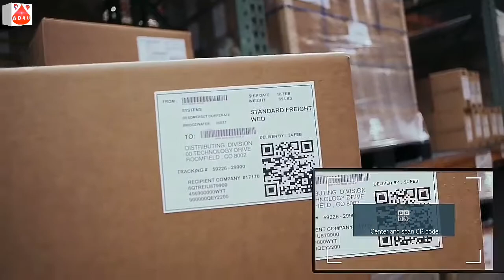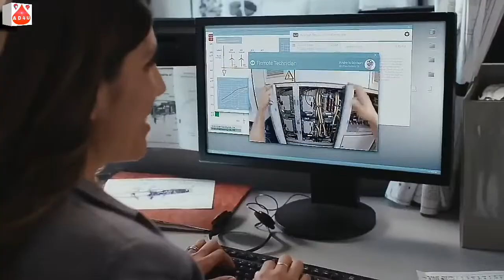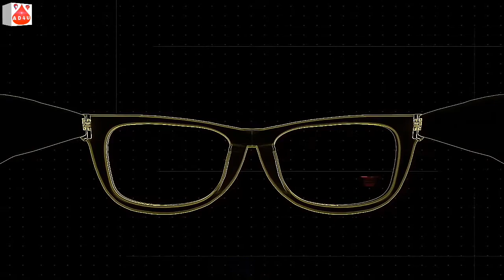Intel's new smart glasses 2019 | Intel Vaunt | Smart glasses in India Hindi | new tech gadgets 2019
New tech gadgets are also available on the amazon link below check this out.

sabse sate hagets hai jo apki jindagi ko asan bama dege jara ek bar dekhiye to sahi

Links:

" Best Gadgets under 100 RS
1 ) pubg trigger,pubg triggers (Black, for Android, iOS)
2) LCD Screen Cleaner liquid Mobile/Laptop, Computer, Tab, Display, Camera
3) USB Reading portable lamp
4) Super and High Bass earphones
5) waterproof mobile transparent pouch
6) Tokari wala Amazing Electric Shock Pen Prank Toy
7) Multi-Purpose Measuring Tape, 60-inch
8) ISEE 360 I Don't Trust Words Laptop Decal Sticker (Vinyl, White, 18 cm)
9) Skinny Fit sun protection sleeves for Men and Women
" Best Gadgets under 500 RS
1) Portable Ruff Pad E-Writer, 8.5 inch LCD with 4 Magnet(Black)
2) Pen With Torch, Laser, Pointer, Magnet, And Pen - A Perfect Corporate Gift
3) Mini Air Conditioner Electric Bladeless Fan
4) Amazon Brand - Solimo Laptop Backpack for 15.6-inch Laptops (27 liters, Black)
5) Salman Khan Inspired Non-Piercing Stainless Steel Clip-on Earring for Boys
6) Amazon 15.6-inch Laptop Sleeve (Black)
7) Flexible Hand & 360 Degree auto Adjustable mobile holder
8) Dummy Fake Security CCTV Dome Camera With Flashing Red Led Light
" Best Gadgets under 1000 RS
1) Starford 18x Mobile Lens Zoom HD Clip-On Optical Telescope Telephoto Lens
2) Cool Gadget Alvin Wall Mount Book Shelf Rack/Display Case (Set of 2) - Ideal for Gift
1) 12X Zoom DSLR Phone Camera Lens with Wide Angle Shots/Long Distance/Blur Effect for All Smartphone
2) USB Fan for smartphone
" Best laptop Gadgets
1) JioFi 4G Hotspot M2S 150 Mbps Jio 4G Portable Wi-Fi Data Device (Black)
2) Microphone with 20ft Audio Cable (Black)
3) MIS Hands-free with 3.5 mm Jack Headphone for All Samsung Mobile Laptop and Gadgets (White)
4) LCD Screen Cleaner liquid Mobile/Laptop, Computer, Tab, Display, Camera
" Best Health Bends
1) Axle Fitness Band, Smart Health Band with Heart Rate Monitor Fitness Tracker Watch Waterproof Pedometer Calorie Counter for Men Women Call SMS Reminder for Android iOS
2) Mobistone ID115 Plus Bluetooth Fitness Band Smart Watch Tracker with Heart Rate Sensor Activity Tracker Waterproof Body Functions Like Steps and Calorie Counter, Blood Pressure, OLED Touchscreen
3) Ezip M3 Intelligence Bluetooth Health Wrist Smart Band Watch (Black)
4) RAMBO M3 Smart Band Bluetooth Health Wrist Smart Band with Activity Tracker Fitness Health Smart Bracelet Health Bracelet Waterproof Touchscreen Anti Gravity WATCH WRISTBAND UNISEX (ASSORTED COLORS)
5) Shree Krishna intelligence Bluetooth Health Wrist Bracelet Band Men's Smartwatch Monitor with Activity Tracker for All Android iOS Phone Tablet (Black): New Technology Gadgets On Amazon.

You can buy all gadgets here Click on the link below to checkout

▶LINKS

Recommend for Beginners you-tubers: Canon 1300 D

my fitness band mi band 3

1. My Canon DSLR Camera
Sony Camera
2. My Microphone

UiS6li
4. My Laptop
5. My Tripod
6. Vlog Camera
7. My Smartphone one plus 7pro

Queries Solved:

1) new technology 2019
2) new technology
3) new tech gadgets
4) new tech
5) technology
6) tech gadgets
7) tech gadgets finder
8) tech gadgets India
9) new tech gadgets on amazon
10) tech gadgets under 500
11) best gadgets under 500 on amazon
12) amazon gadgets India under 100
13) cheap smartphone gadgets
14) smartphone gadgets under 100 rupees
15) gadgets under 100 on Flipkart
16) amazon gadgets under 100 rupees
17) gadgets under 100 on amazon
18) cheap smartphone gadgets
19) best iPhone gadgets
20) best gadgets under 500
21) best gadgets under 1000